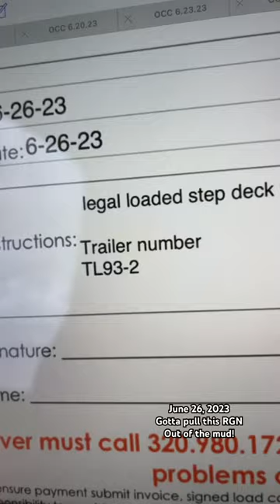Had to pull this RGN out of the mud! Not my day!